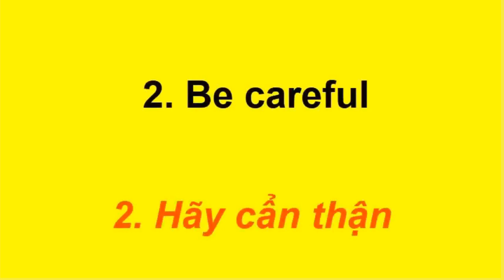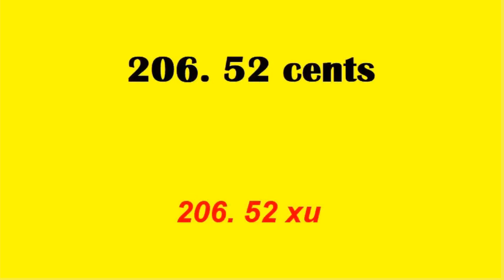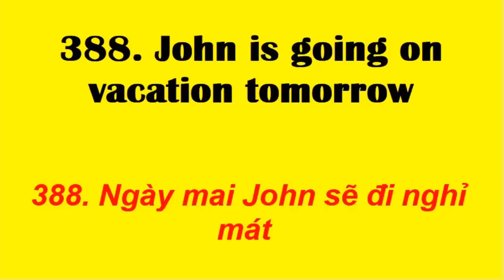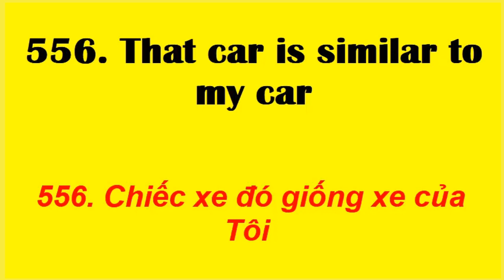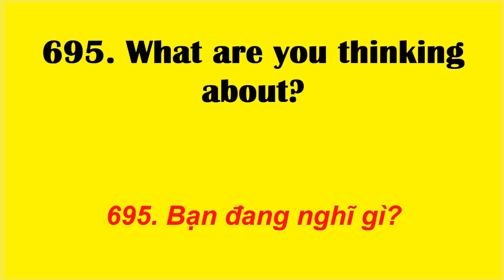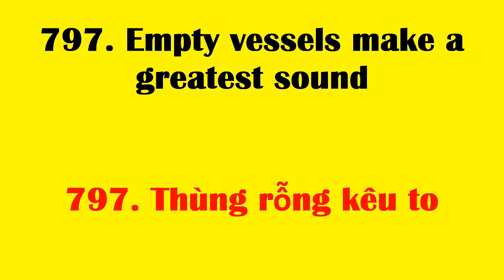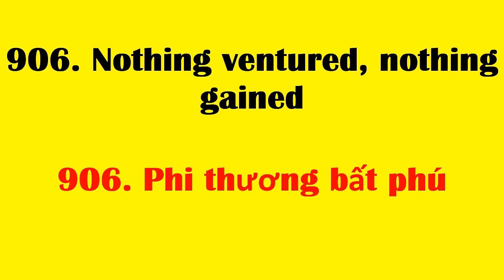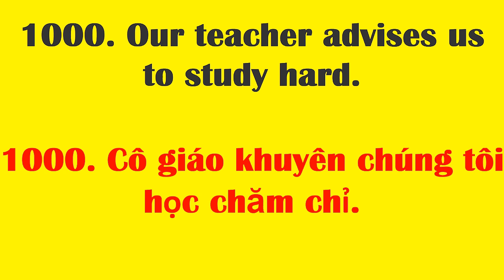Cách nhớ 1000 cụm từ vựng tiếng anh không cần nỗ lực